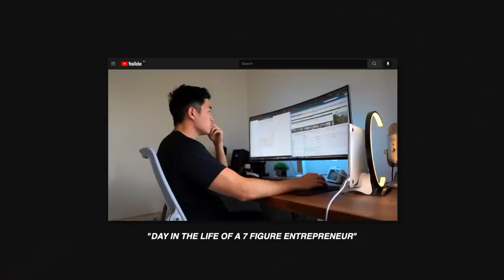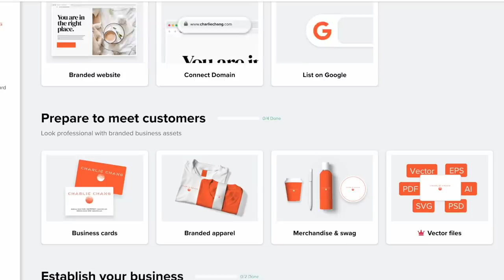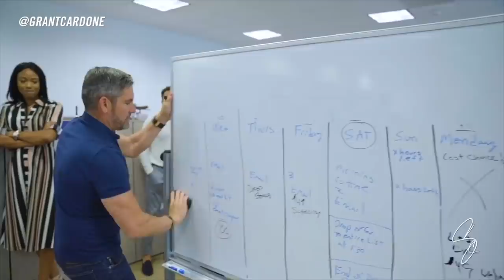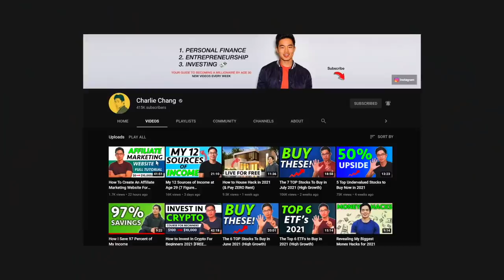You'll quit your job after watching this video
Thinking of quitting your job? Watch this video.

A lot of people all over the world are dealing with a dilemma - should you quit your job to start your own business? In this video, I go through some of the perks of entrepreneurship and why I ultimately decided to work for myself.

I know there are some huge perks to entrepreneurship that many people don't talk about, and I hope this video can be a good resource when it comes to contemplating the 9-5 lifestyle. Share this with a friend who is going through the same dilemma and maybe it will help them choose :)

-Charlie